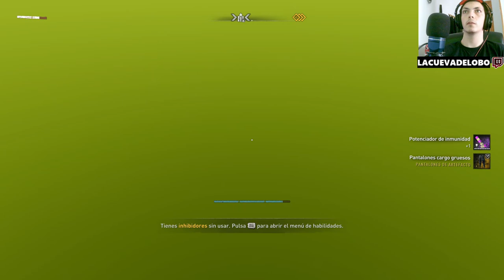¡💦Explorando Inhibidores Bajo el Agua!💡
Sumérgete en las profundidades de DYING LIGHT 2 en busca de los codiciados inhibidores bajo el agua. En este episodio, exploraremos los desafíos y secretos que aguardan en las oscuras corrientes, mientras desentrañamos estrategias para superar obstáculos acuáticos y enfrentamos a feroces enemigos submarinos. ¡Prepárate para una inmersión intensa en el mundo postapocalíptico de Dying Light 2 y descubre los tesoros ocultos que esperan bajo la superficie!